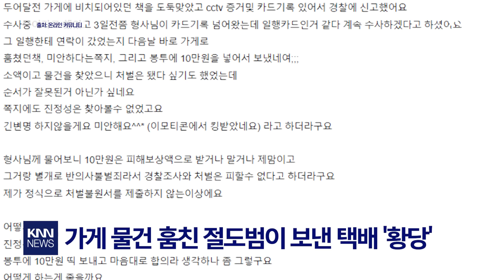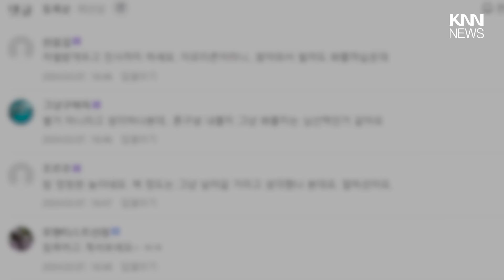가게 물건 훔쳐 가놓고... 쪽지 내용 '황당' / KNN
택배 안에는 훔쳤던 책과, 쪽지,
그리고 10만 원이 든 봉투가 들어있었습니다.